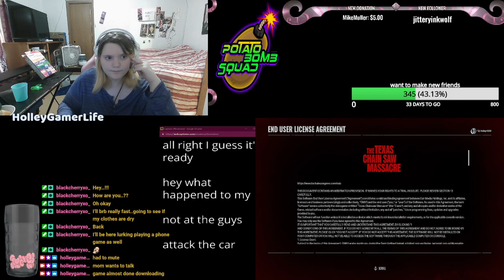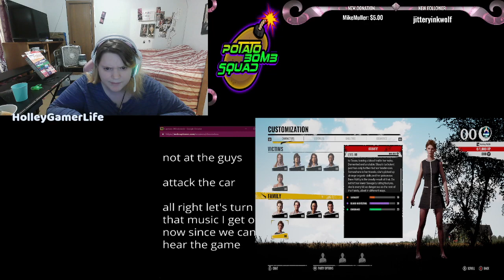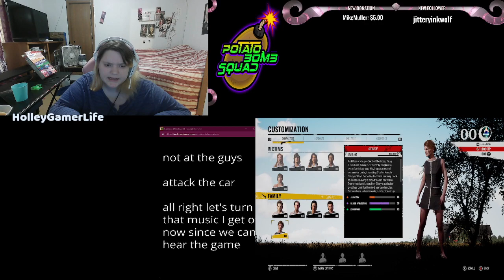"Exploring Wonderland with Alice, Madness Unfurls - Join the Adventure! 🎮🐇